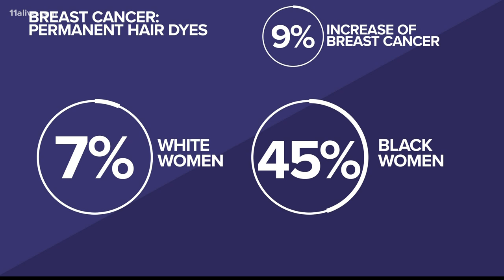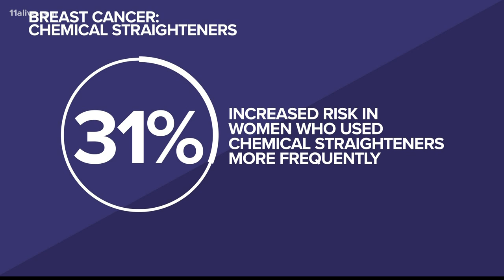Permanent hair dye, straighteners may be linked to increased risk of breast cancer: Study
The 'Sister study' looked at hair products and breast cancer in nearly 50,000 women.